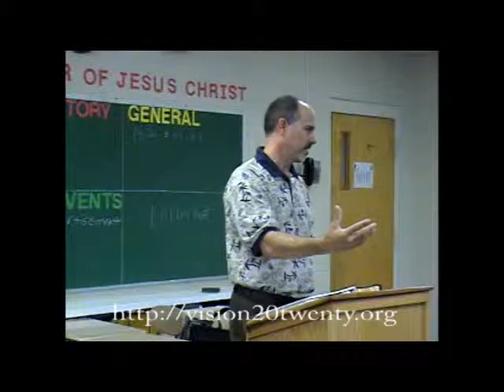Key 12a-4/4: The Law of First Mention